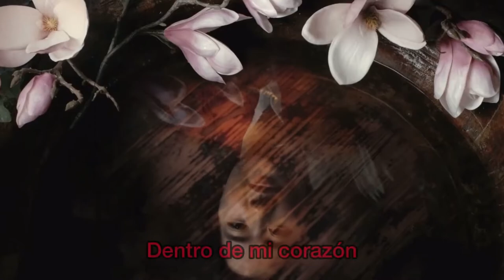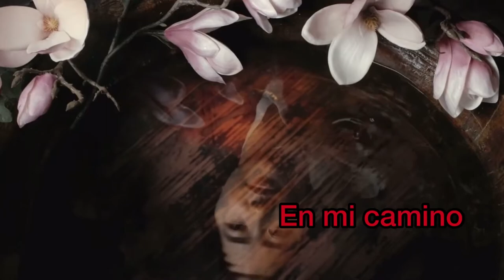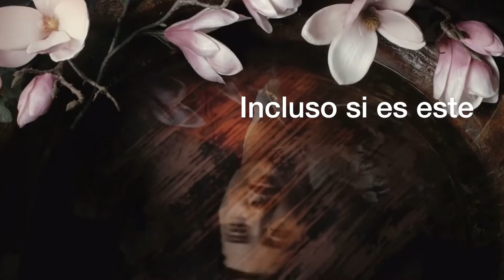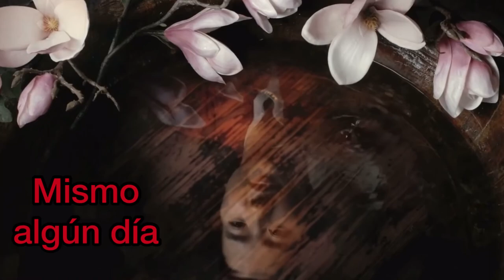城 南海(MINAMI KIZUKI) リフレクション(REFLECTION JAPANESE) Mulan de Disney - Traducido al Español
Reflection (Japanese)  • Minami Kizuki

Mulan

Copyright Walt Disney Records

Reflection Traducido al Español